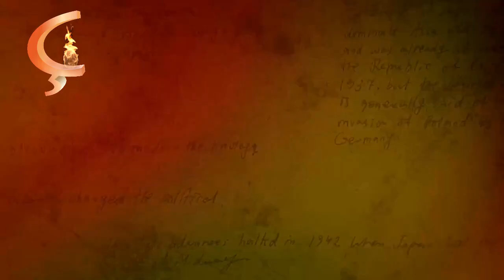Bernama Koka Me